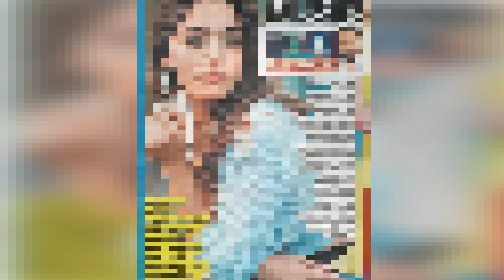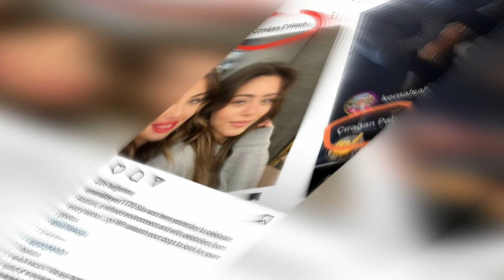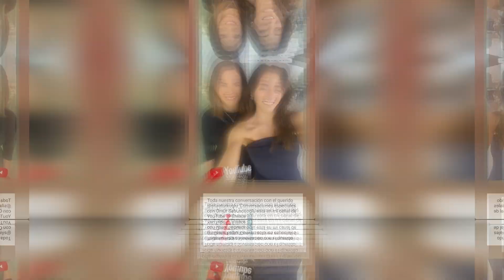Sıla Türkoğlu explicó llorando. No quería hacerle daño.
Sıla Türkoğlu hizo una declaración desde su cuenta de Instagram.
Sıla Türkoğlu dijo en su declaración que su mal entendido propósito no era doblegarle.
Sıla Türkoğlu fue el más exitoso de la semana pasada.
La serie KIZILCIK ŞERBETİ fue la más vista de la semana en ambas categorías, mientras que fue la serie con mayor audiencia.
Mientras los seguidores de la serie aumentan día a día, se espera que la serie reciba premios en muchas categorías.
Aunque se espera que Sıla Türkoğlu esté feliz tras este éxito, lo está pasando mal porque la gente le malinterpreta.
El motivo son las declaraciones de Sıla Türkoğlu: "He perdido a mi hijo".
Estas son las sinceras confesiones de Sıla Türkoğlu.
Para conocer los detalles de la noticia, vea nuestro vídeo hasta el final.